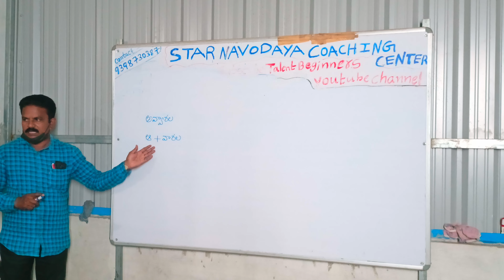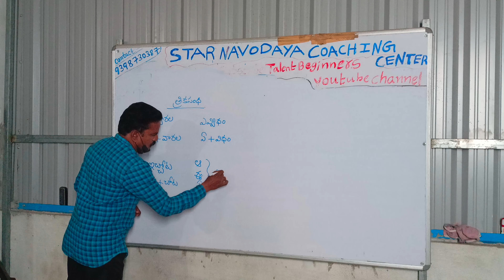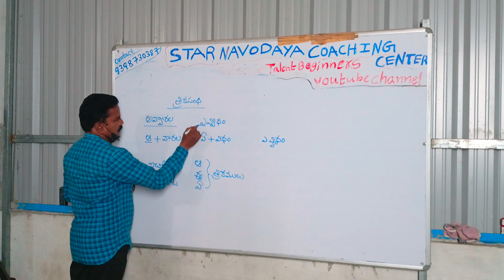Thrika Sandhi (త్రిక సంధి )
Telugu grammar
10 th class